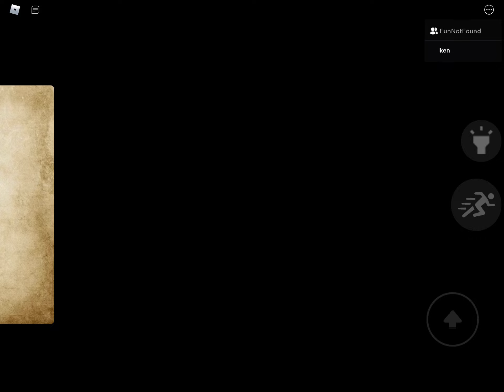Playing roblox mimic with my fren (pt3)